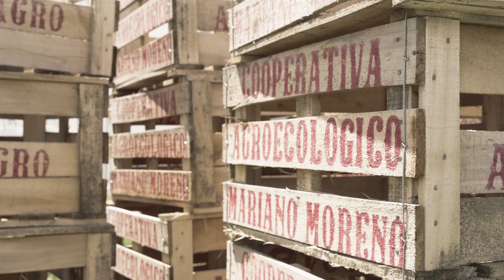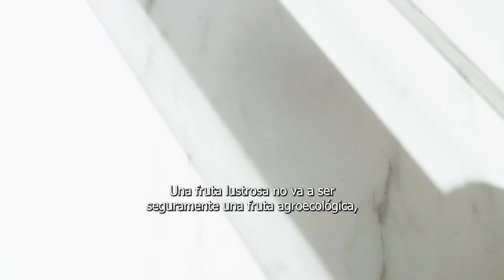GERMINA ¿QUÉ VES CUANDO COMÉS? | EP. 02 - Salud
¿Es posible otra forma de alimentarnos? 🍓

La revolución verde surgió como una promesa que no se cumplió ❌

El aumento de la producción no solo no terminó con el hambre de los pueblos sino que propició nuevas problematicas de salud en relación a la alimentción, el ambiente y las formas de producción.

Comer es un acto cultural, social y politico, y aunque parezca no es una decisión individual 👥

Una producción de Liquidambar  y @FMEnTransito939